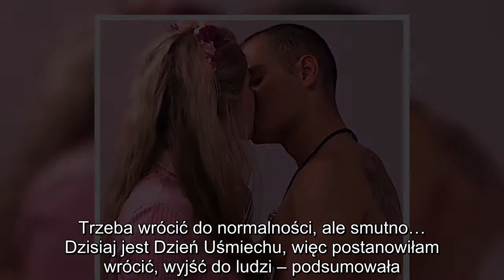Madzia po rozstaniu z Olehem opublikowała nowe oświadczenie. Kobiety nagrodziły ją oklaskami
Madzia Wójcik po rozstaniu z Olehem Riaszeńczewem wystosowała kolejne oświadczenie. To, co napisała, wywołało oklaski u kobiet, ale nie tylko. Zobaczcie.

W ubiegłym tygodniu media obiegły wiadomości o rozstaniu Madzi Wójcik, zwyciężczyni reaktywowanej edycji Big Brothera, i jej partnera, którego poznała na planie produkcji, Oleha Riaszeńczewa.

Po doniesieniach kolorowej prasy sprawę skomentowała sama zainteresowana. Napisała oświadczenie, w którym opowiedziała o rozstaniu, jednocześnie potwierdzając informacje. Opisała, jak zrodziła się jej miłość. Wyznała, że nie był to szybki proces. Niestety potem, podczas gdy ona kochała coraz mocniej, uczucie mężczyzny gasło.

(…) Zawalił się mój kolorowy świat, straciłam wiarę w ludzi, zawiodłam się, rozczarowałam, pekło mi serce, poczułam się zraniona, zdradzona i w jakimś stopniu oszukana. Nikomu nie życzę takiego bólu, smutu i żalu.

Jakiś czas potem pojawiło się też wideo, w którym Wójcik rozprawia się ze związkiem. Opowiedziała, co się z nią działo i jak dochodziła do siebie, przez kolejne dni nie wychodząc z łóżka, aż nadszedł dzień, że była gotowa wrócić do żywych.

Rozstania są trudne, myślę, że dla każdego. Złamane serca są jeszcze cięższe do przeżycia, ciężkie do sklejenia wszystkiego (…) Nie ma co tu dalej siedzieć w łóżku. Trzeba wrócić do normalności, ale smutno… Dzisiaj jest Dzień Uśmiechu, więc postanowiłam wrócić, wyjść do ludzi – podsumowała.

To jednak nie koniec. Napisała kolejne oświadczenie, które wzbudziło entuzjazm pań.

Madzia Wójcik w kolejnym oświadczeniu o rozstaniu
To, że Madzia bardzo przeżywa złamane serce, nie ulega wątpliwości. Powoli dochodzi do siebie, a przy okazji robi małe rozliczenia. W poniedziałkowy wieczór napisała nowe oświadczenie.

Kochani!
Pierwszą część posta chciałabym poświęcić dla WSZYSTKICH, którzy wspierali mnie w ostatnich dniach i poświęcili mi swój czas, aby do mnie zadzwonić, napisać lub skomentować ostatni post. Bardzo Wam dziękuję za te wszystkie ciepłe słowa. Dziękuję, że jesteście – zaczęła wywód.

Druga część wypowiedzi, to żarliwy apel do kobiet o to, żeby wzajemnie się wspierały i zawsze stały za sobą murem.